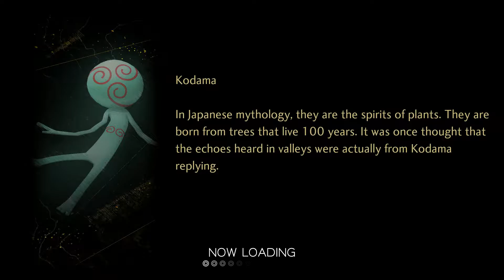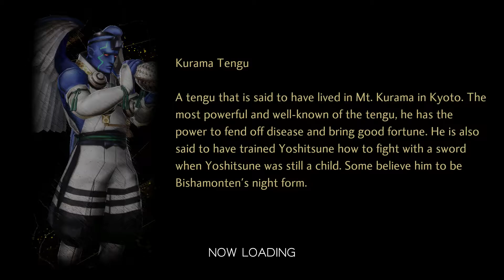Megami Tensei V - Playthrough Part 14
Just a normal gameplay video
Going through a lot of bosses

Progress:
vs. Baihu
vs. Oyamatsumi
vs. Qing Long
vs. Zhuque
vs. Surt